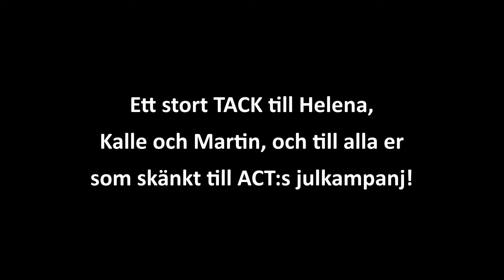Vinterbad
Vinterbad till förmån för ACT:s julkampanj för flickors rättigheter!